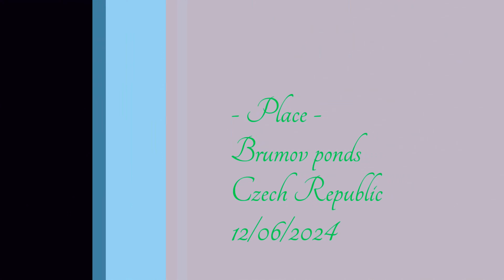Dji AVATA (15)